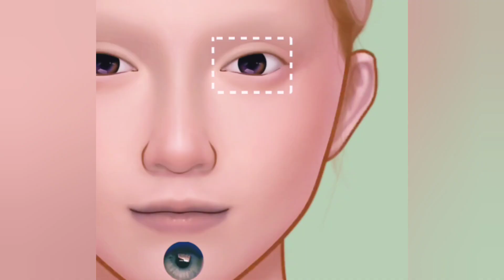Makeup transformation 👌😱makeuptutorial